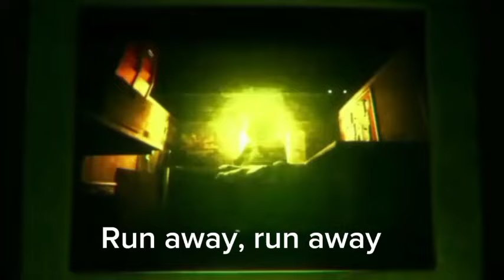killer - murder drones Ep 8 edit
Hope you enjoy it this edit